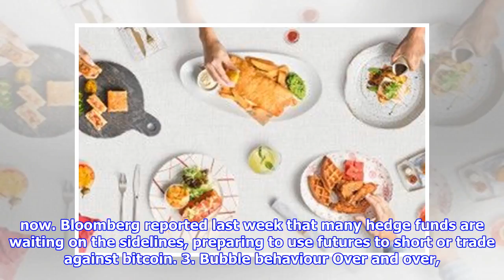Here's why bitcoin has gone ballistic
You probably never heard of bitcoin a year ago, but just overnight it went through the roof several times. In a dizzying and volatile ride on Thursday Dec 7, the price of a single bitcoin crossed US$20,000 on some exchanges, meaning it broke though six US$1,000 markers in 24 hours from US$14,000 at the start. It then fell more than 20 per cent to just over US$15,000 before rising to above US$16,000 on Friday morning. Bitcoin, the worlds most indemand cryptocurrency, began the year trading at below US$1,000. It hit US$5,000 in October, but the real acceleration started in late November. So whats been fuelling bitcoins wild and meteoric rise in the past few weeks? 1. Entry of hedge funds News in late October that its not just retail investors interested in the cryptocurrency. CNBC reported that more than 120 hedge funds are focused solely on bitcoin and other digital currencies. 2. Inclusion in futures trading Arguably the biggest reason for bitcoins spectacular rise. On the last day of ...